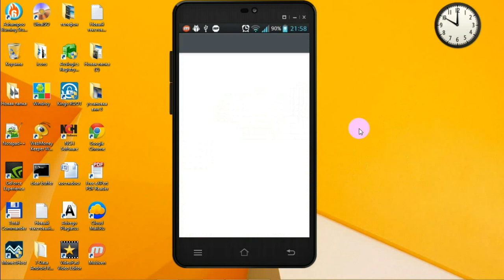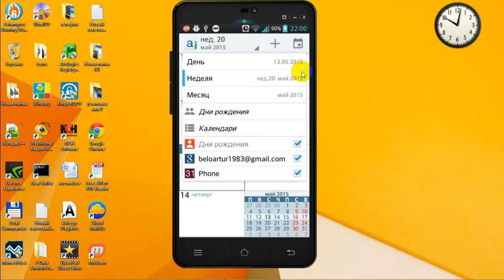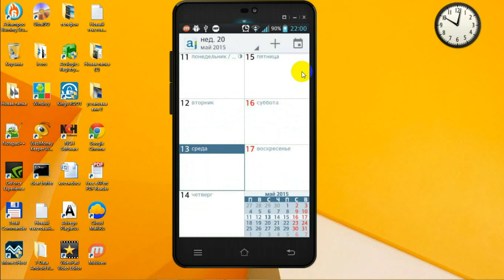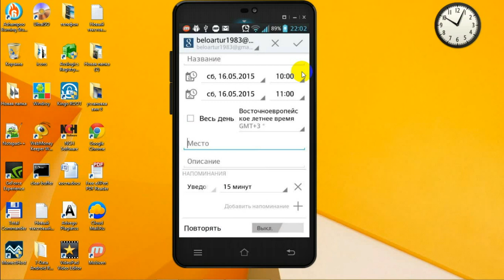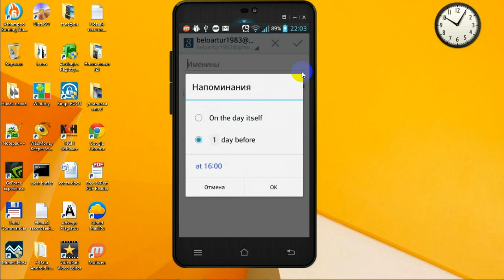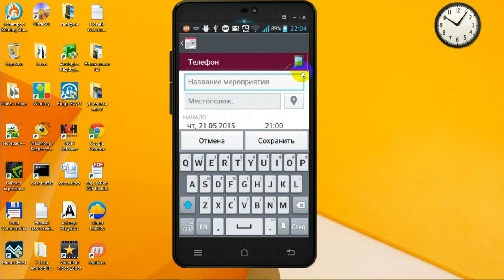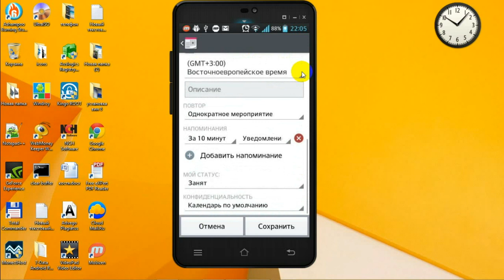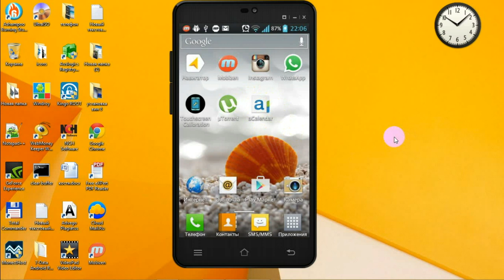Лучший календарь на Android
Как в современном ритме жизни все успевать, ничего не забывать, всегда и везде оказываться вовремя? Для этого нужно правильно организовать свою жизнь и поможет в этом календарь для Android со встроенным органайзером и планировщиком. Из этого видео вы узнаете, как настроить календарь на Android. А еще сможете увидеть, какой календарь для Android-устройств многие пользователи считают лучшим.